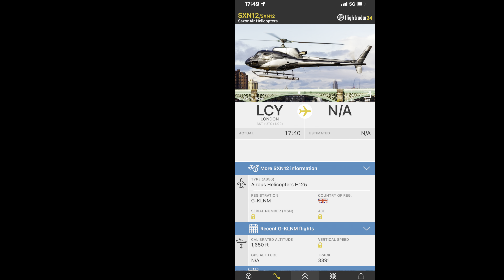Private Aerospatiale AS350 [G-KLNM] flying above